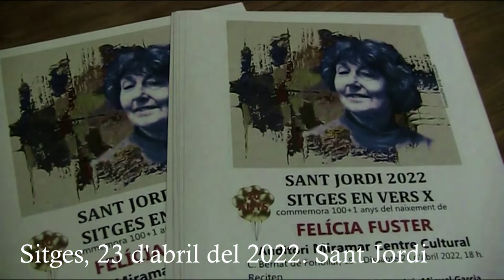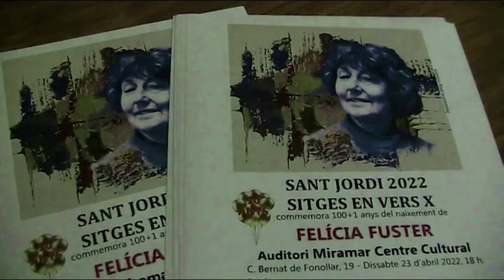Sitges en vers X - Sant Jordi 2022 - Homenatge a Felícia Fuster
Estem de celebració! Ja son 10 anys consecutius d'aquest il•lusionant projecte poètic.

Actuació del pianista icompositor Aleix Miquel
Reciten: Magda Altabella, Eduard Herrmann, Dolors Juan, Xavier Miret, Vinyet Panyella, Rosa Maria Puig, Anna Maria Rodà, Isidre Roset, Laura Sánchez, Mireia Vidal-Conte.
Organitza: Rosa Maria Puig Reixach
Col•labora: Regidoria de cultura Ajuntament de Sitges
Agraïments a la Fundació Felícia Fuster